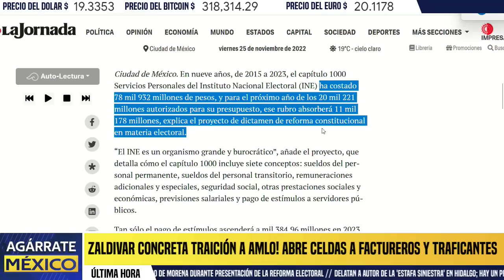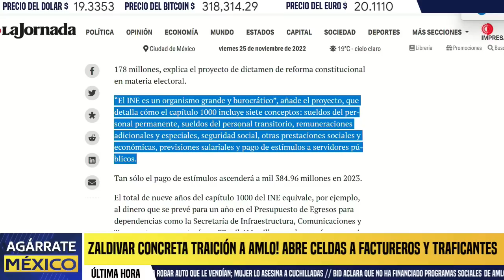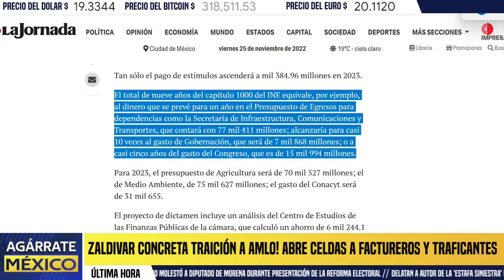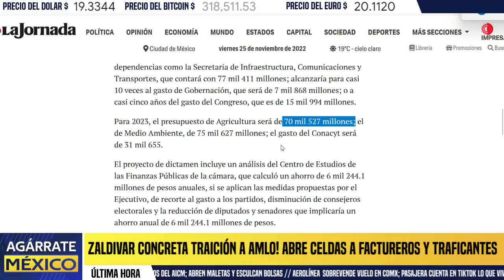AGARRAN A LENCHO! ADÁN REVELA SECRETO, SE ROBÓ 78 MIL MILLONES, CONSEJEROS QUEDAN EN SHOCK